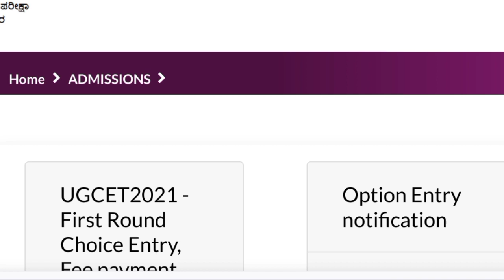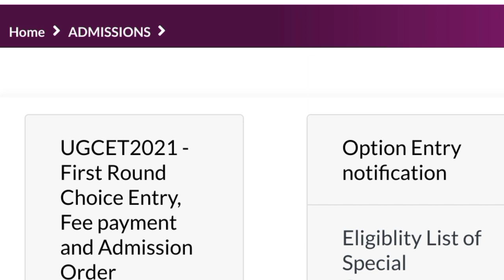kcet second Round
SNQ Quota

KCET students must know this|Students
can change modify options during KCET
Second round schedule

O

keacounselling 2021
kcetcounselling 2021

DOCUMENTS UPDATE

keacounselling 2021
kcetcounselling 2021

ALLOTMENT RESULTS?

DATE EXTENDED

DATE EXTENDED